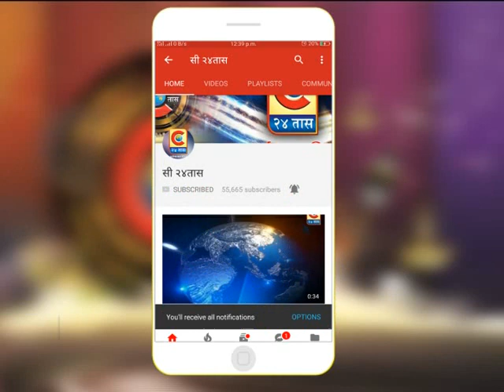नेवासा - भाजपचे राष्ट्रीय उपाध्यक्ष शाम जाजू यांच्या उपस्थितीत बुथ कार्यकर्ता संमेलन संपन्न